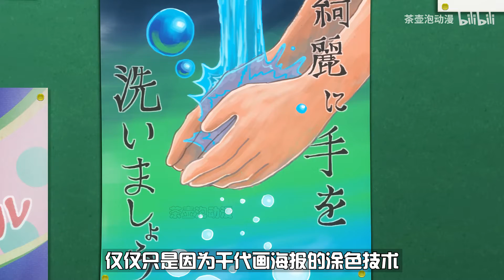女生告白完就被男生带回家 少女漫画家居然是钢铁直男